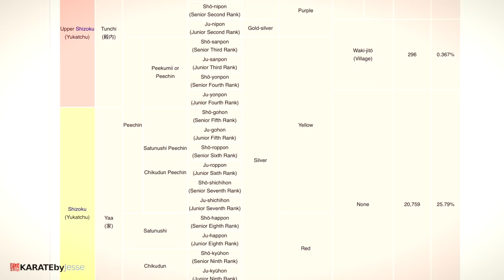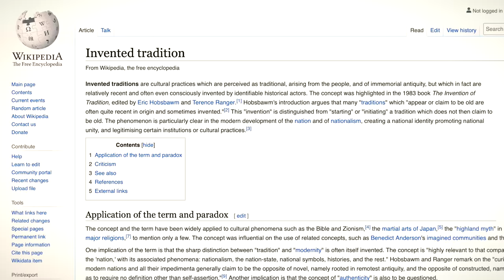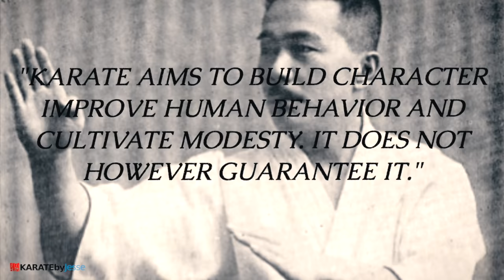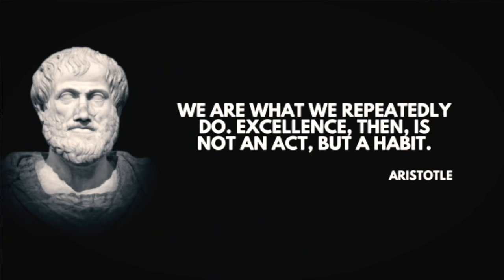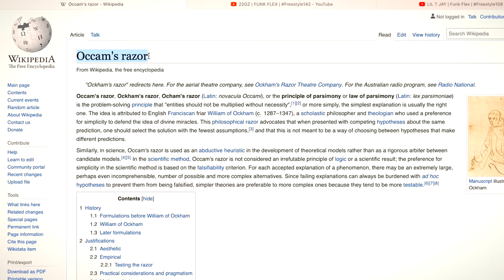False Facts About Karate You Shouldn't Believe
Karate is full of myths. In today's video I debunk 10 of them:

0:00 - Myth 1: "Karate Was Invented By Farmers"
1:20 - Myth 2: "Karate Doesn't Have Weapons"
2:19 - Myth 3: "Karate Came From Kung Fu"
3:23 - Myth 4: "Black Is The Ultimate Belt"
4:18 - Myth 5: "Karate Is Pure Self-Defense"
5:16 - Myth 6: "Karate Is Ancient"
5:48 - Myth 7: "Karate Does Not Work"
6:40 - Myth 8: "Karate Develops Your Character"
7:54 - Myth 9: "Karate Requires Physical Gifts"
8:58 - Myth 10: "Karate Is Difficult"

Share your most disturbing Karate myth in the comment section!